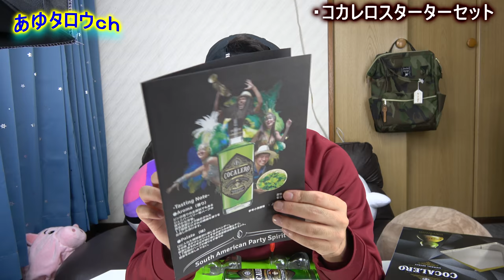コカレロを飲んでみた！ コカレロスターターセット